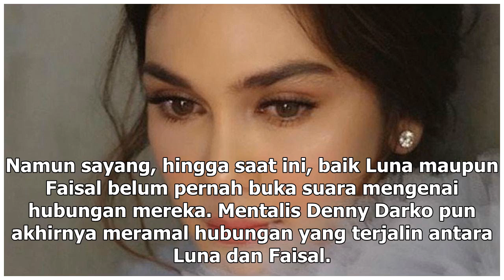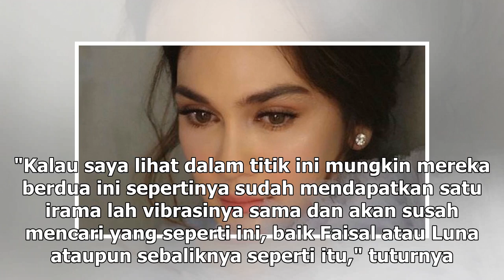Manis Studio | Mentalis Denny Darko Ungkap Hubungan Luna Maya dan Faisal - VIVA